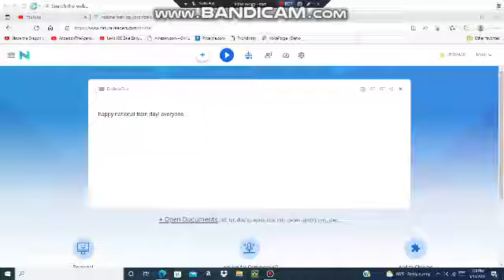A message to everyone!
Happy National Train Day 2022.